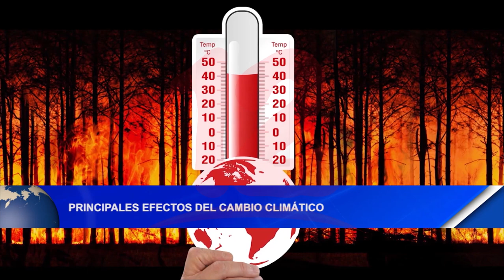Noticias12Nicaragua Principales efectos del cambio climático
Principales efectos del cambio climático